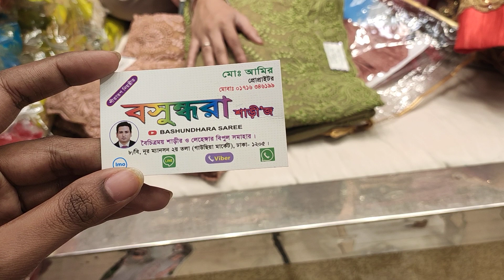New design Pearl work saree in reasonable price/ঈদ 2019 লেটেস্ট শাড়ি কালেকশন | HELP TALK